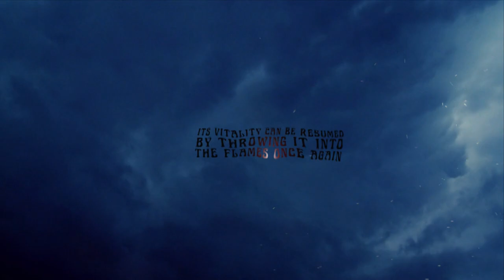Ember Sunglasses (Beetle Kill, Colorado) Snowboarding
Tyler Berreth, Kyle Sturman, Andy Szortyka, Matt Biermann, Anthony Aragon and Shane Dean shreding Colorado.